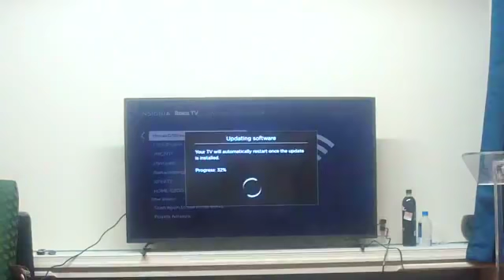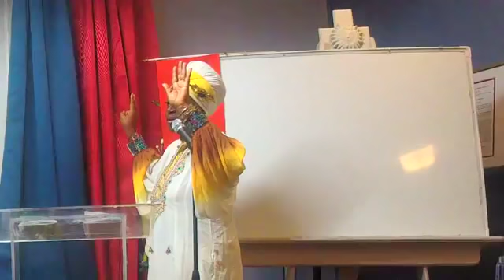Nationality and Birthrights Prime Minister and National Grand Sheikess Durriyyah Bey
Nationality and Birthrights with Prime Minister and National Grand Sheikess Durriyyah Bey